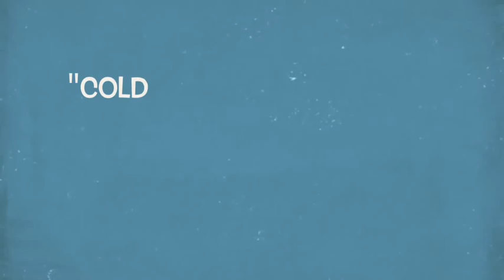Sean Movie Trailer: Cold Deck, A Poker Story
As seen on Sean Speaks
Movie Trailer: Cold Deck, A Poker Story